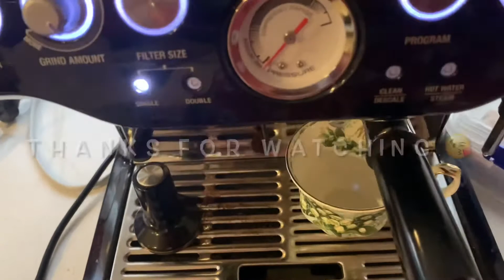Bye my September 2021 Vlog | 每天两杯咖啡的☕️的居家生活｜墨尔本Flip Out回到童年的跳跳床 ｜超鲜Oyster生蚝🦪满足